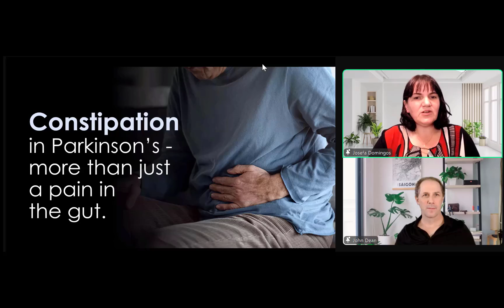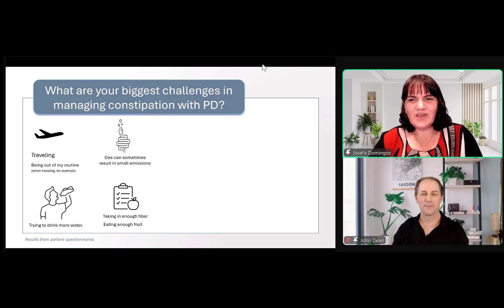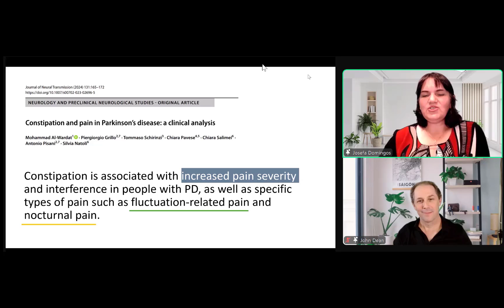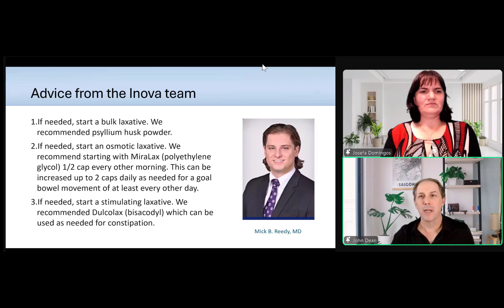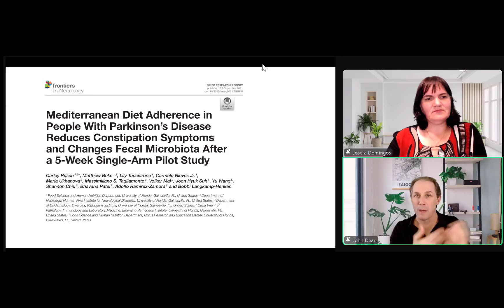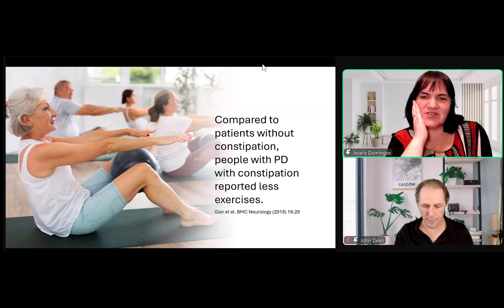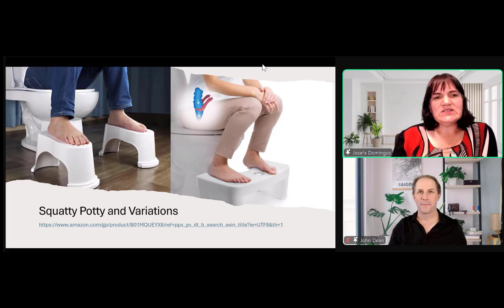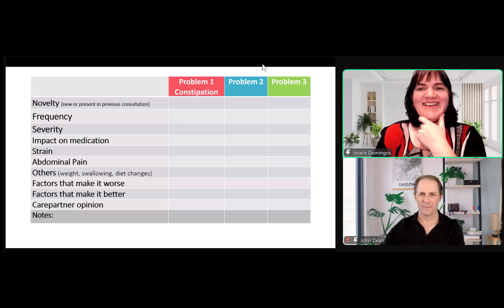Constipation in Parkinson’s-more than just a pain in the gut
Care Partner's Tips and Tricks: September 2024

Constipation is a common and debilitating non-motor symptom of Parkinson’s that has significant implications for wellbeing. It's important to understand the relevance of effectively managing constipation in PD and learn practical strategies for addressing it.

Join Parkinson’s specialists John Dean, Josefa Domingos, & Nancy Hillmer to explore ways to cope and manage constipation.